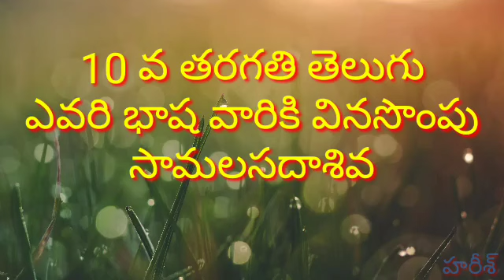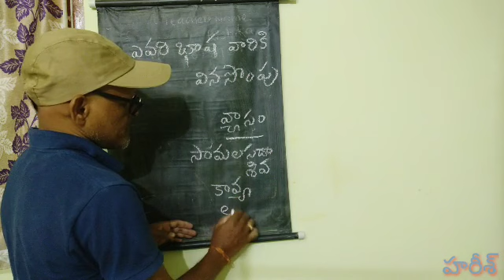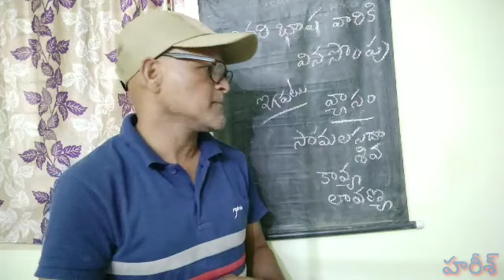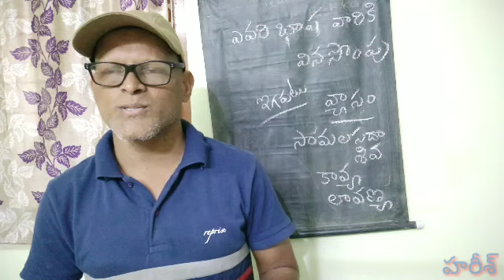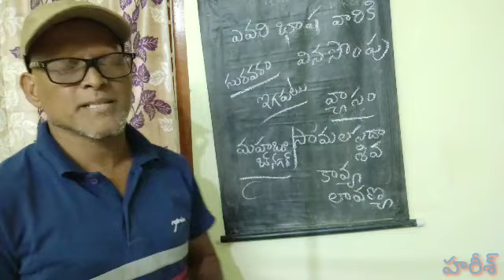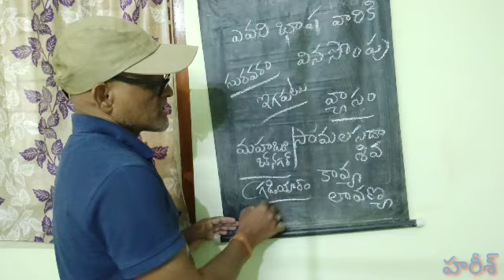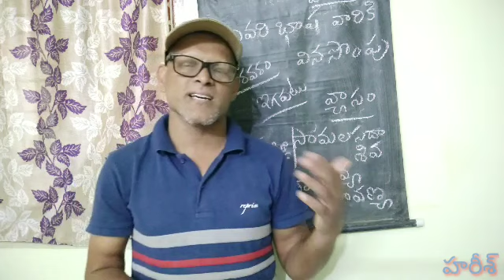10 వ తరగతి తెలుగు (ఎవరి భాష వారికి వినసొంపు)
మాతృ భాషను కాపాడు కుందాం🙏